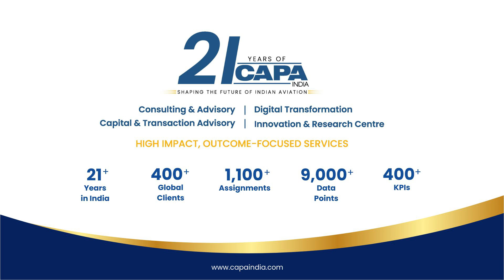In conversation with Pieter Elbers, CEO, IndiGo, at the CAPA India Aviation Summit 2024